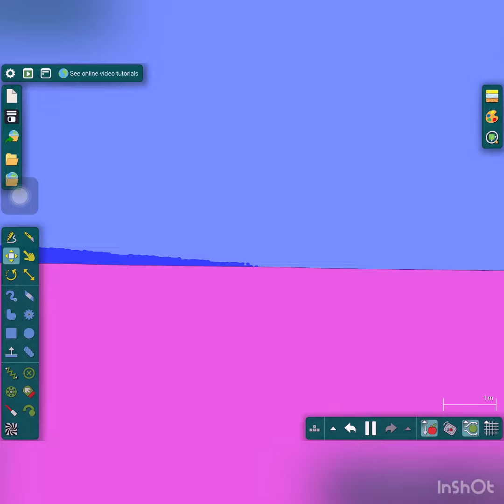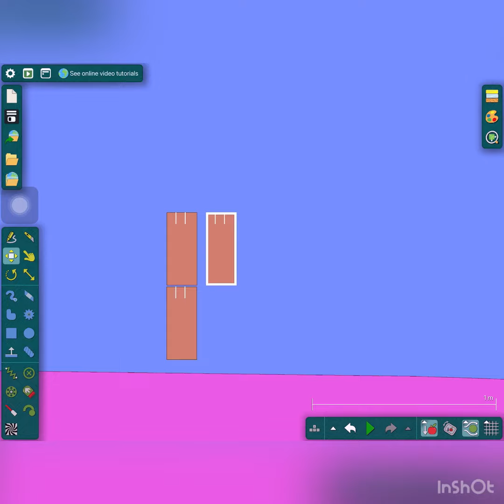Just 1000 feet wave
I use InShot to edit lol